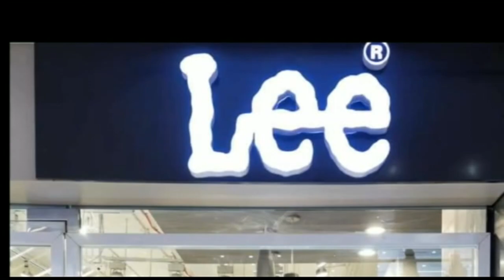बैडमिंटन खिलाड़ी अरबाज को पप्पू यादव ने की एक लाख अस्सी हजार की सहायता